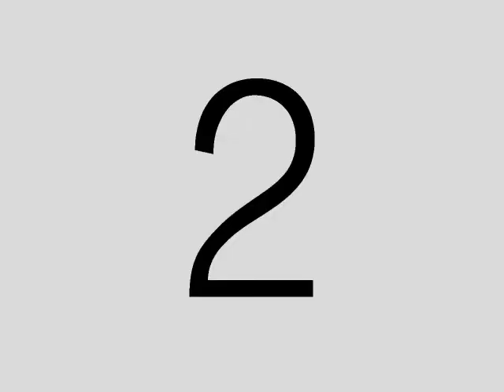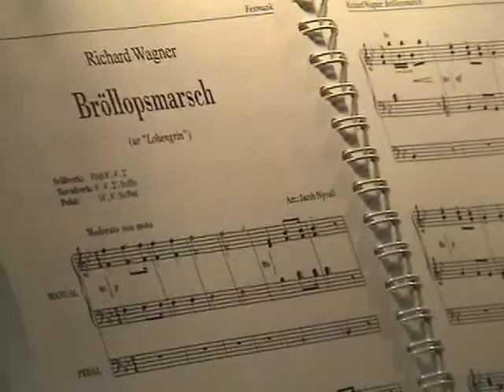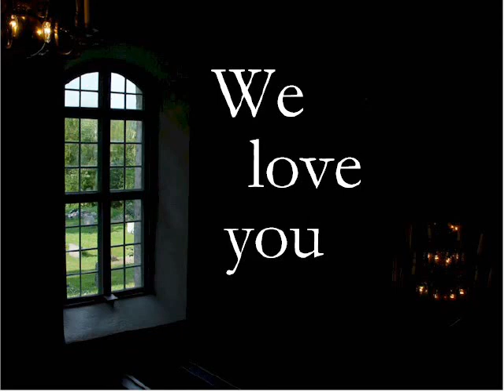Grant and Therese Michels Wedding 26 July 2003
Grant and Therese Wedding 26 July 2003 in Stockholm, Sweden